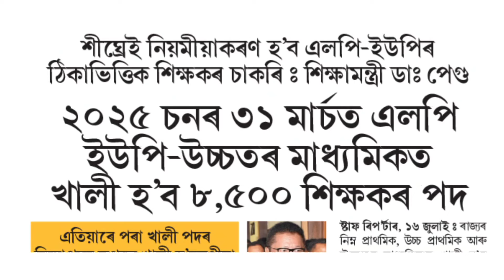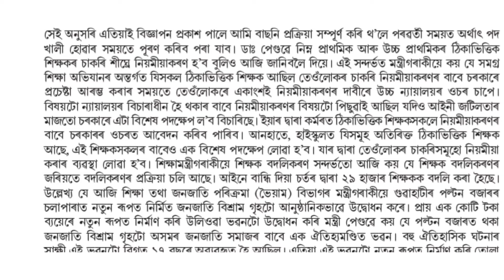২টা ভাল খবৰ আজি ১৭ জুলাইৰ।আজিৰ বাতৰি। Recruitment Good news/Teachers good information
আজিৰ বাতৰি